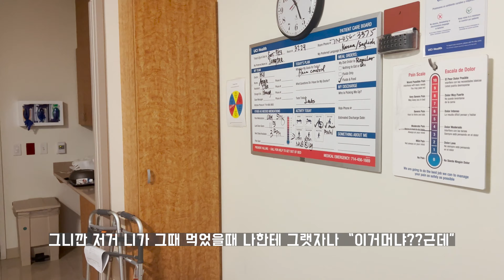미국에서 의료보험 없이 응급실 가면 이리 됩니다...feat. 살려는 드림...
김사장이 사업이 전같지가 않아서 요근래 한두달 하루 14시간씩 일하면서 살고 있었는데 갑자기 이런 사고가 났네요...에고...열심히 살면 머하나...